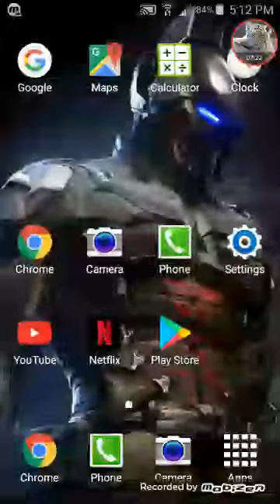Clash Royale game play!!